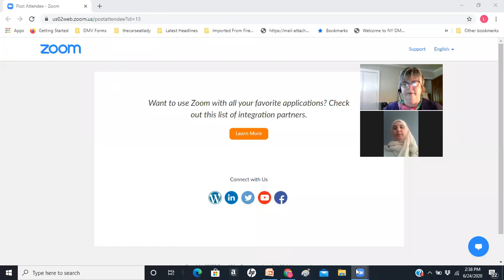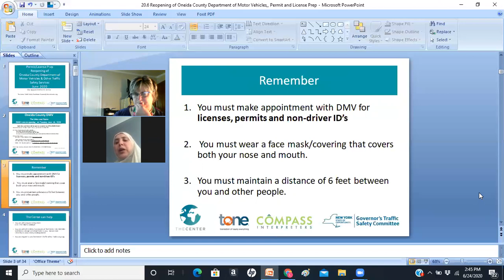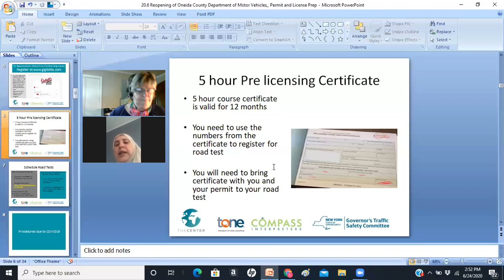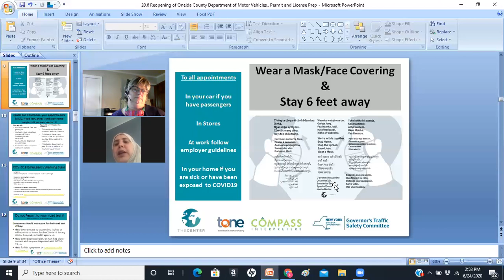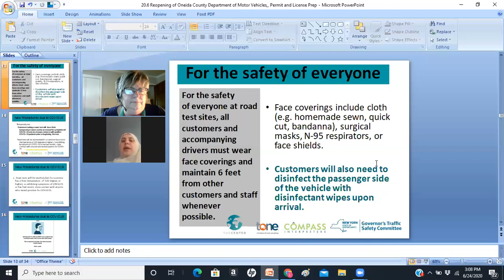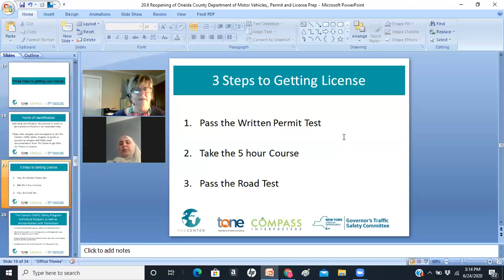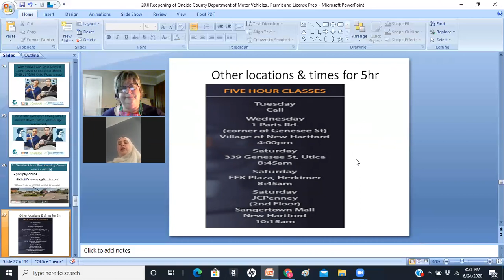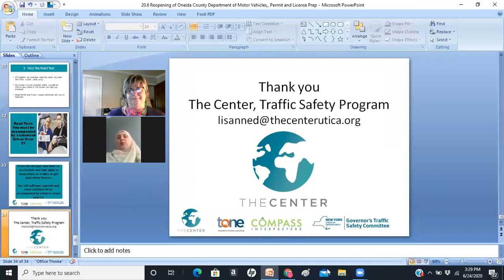(Arabic) DMV Reopening and Permit License Arabic June 2020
DMV Reopening Procedures as of June 2020.  Covid19, wear a mask, Permit prep, 5 hour prelicensing, and Road Test.   Languages are English and Arabic.